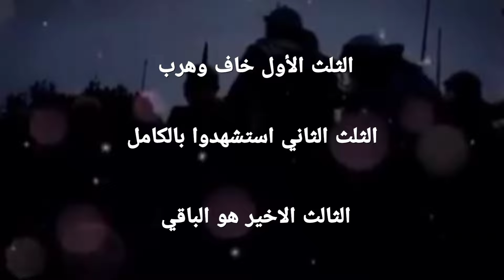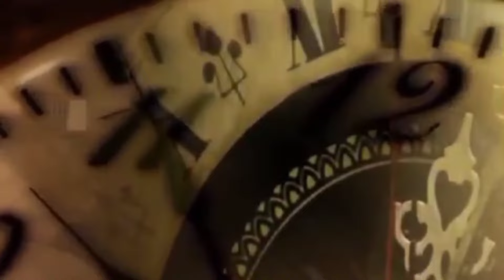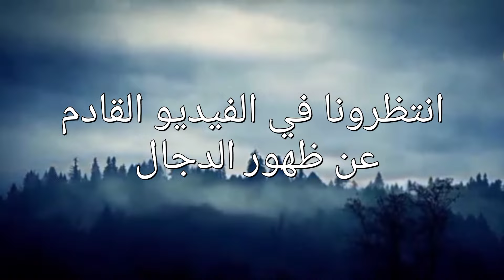علامات الساعة الجزء الأول (ح_رب نهاية العالم) وماذا سيحدث بها؟و من الذي أخبر عنها؟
المسيح الدجال علامات الساعة الجزء الثاني